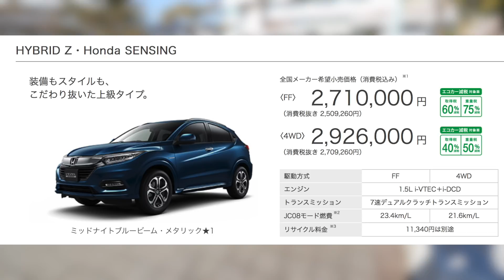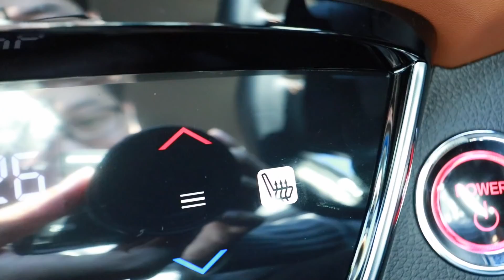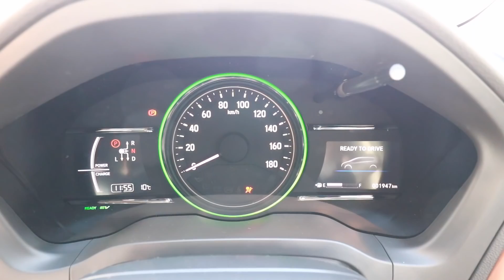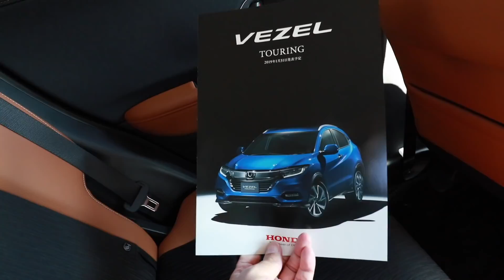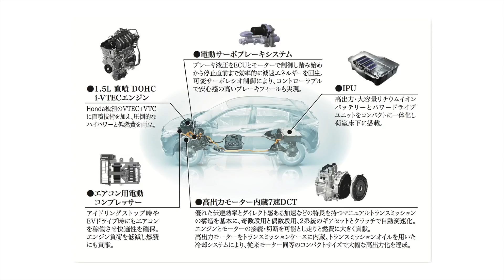ヴェゼルハイブリッド試乗してみた！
今人気のSUVヴェゼルハイブリッド！
２０１８年にマイナーチェンジしてさらにカッコよくなりましたね〜　乗り味も進化して成熟してきました。